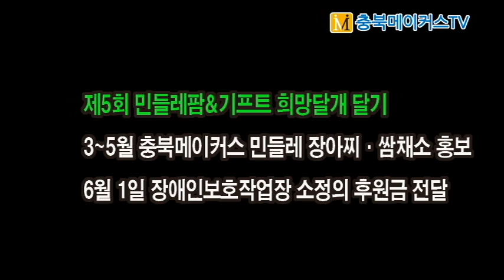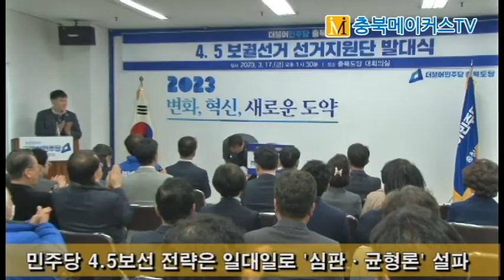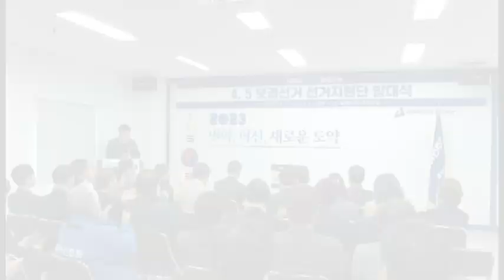[CBMTV]민주당 4.5청주시의원 보선 전략은 일대일로 '심판·균형론' 설파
임호선 상임선거지원단장 "50대50의 힘든 선거...시민께 신뢰받는 후보 돼야"
변재일 공동선거지원단장, "당대당 싸움 될 것...시민들 많이 만나고 누벼야"
박완희 청주시의회 원내대표 "상임위원장단 구성 선거후로 후반기 장담못해"
박한상 후보 "밀리고 있어, 도와 달라...심판 위해 주변에 전화 1통 보답할 것 "

[충북메이커스TV 경철수 기자]4.5청주시의원 보궐선거 더불어민주당 선거지원단 출범식이 17일 오후 충북도당 대회의실에서 열린 가운데 비공개로 진행된 선거 전략은 선거구를 떠나 당원전체가 현장에서 유권자 한명이라도 더 만나고 전화 한통이라도 더하는 일대일로 방식의 현장을 누비는 선거전이 될 것으로 보인다.
또 윤석열정부 출범 1년여 만에, 내년 4.10총선을 1년여 남겨 놓고 치러지는 선거인만큼 중앙정부와 지방정부에 대한 심판론을 부각시킬 것으로 예상된다.
여기에 여야 21석씩 의원동수인 상황에서도 이범석 청주시장의 독주가 이어지고 있음을 부각시키며 청주시의회의 견제와 비판을 위한 균형을 잡아 달라고 호소할 것으로 보인다.
실제 임호선(충북도당위원장) 상임선거지원단장은 50대50의 어려운 선거전을 예상하며 5선 국회의원인 변재일 공동선대위원장에게 지혜를 구하면서 1석 이상의 중요한 선거인만큼 현장에서 신뢰받는 민주당 후보가 될 수 있도록 노력해 달라고 요청했다.
변재일 공동선대위원장은 “조직싸움에서 더 나아가 당대당 싸움이 되는 형국이라며 의원동수로 균형 잡힌 상황에서도 밀리는 형국인데 이기기 위해선 선거구를 '빠대고(다리품을 팔며 현장에서 유권자들을 한 사람 한 사람 만나고)' 다녀야 한다”고 조언했다.
박완희 청주시의회 민주당 원내대표는 "상임위원장단 구성을 논의하려 해도 선거후로 못박고 있다“면서 ”이번선거에서 이기지 못하면 후반기 의회도 장담할 수 없고, 여당 독주를 막을 수 없다"고 호소했다.
박한상 후보는 "밀리고 있다. 도와 달라. 여러분의 전화 1통화가 저에게 큰 힘이 된다"며 "굴욕외교 윤석열정권, 친일파 발언 김영환 충북지사, 무능하고 독단적인 청주시장을 심판하고 보선 승리로 보답할 수 있도록 함께 해 달라"고 말했다.